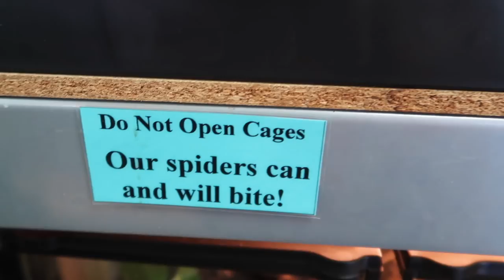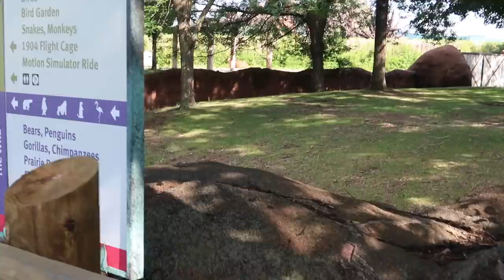EXPLORING NEW PET STORES AND THE ZOO (St. Louis: Part 1)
Took a quick weekend trip to St Louis, MO to check out a reptile show, so my friend Meghan and I decided to also check out a couple shops and the local zoo while we were there. The reptile expo vlog (St. Louis: Part 2) will be up the day after this one!